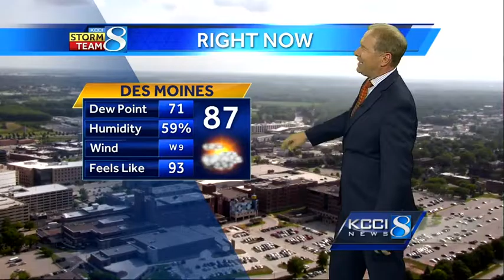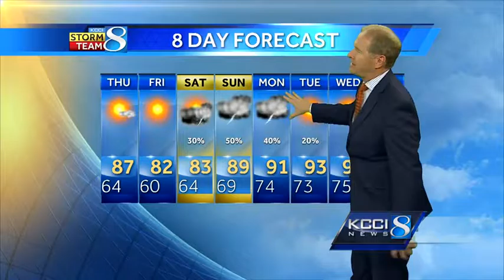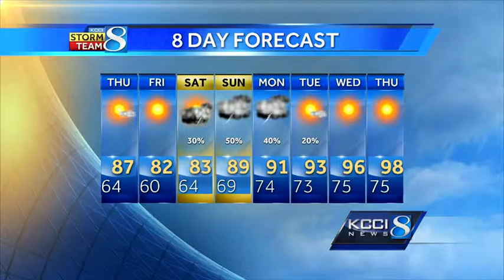Videocast: Even warmer temps next week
KCCI Meteorologist Kurtis Gertz forecast for Iowa.